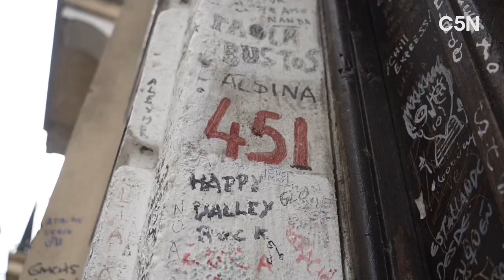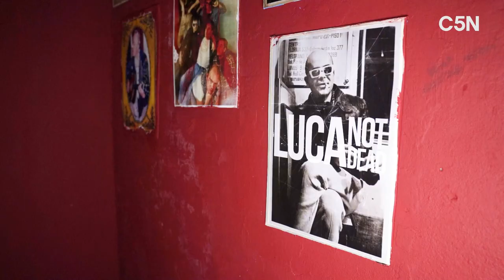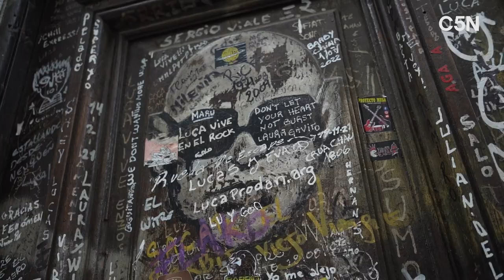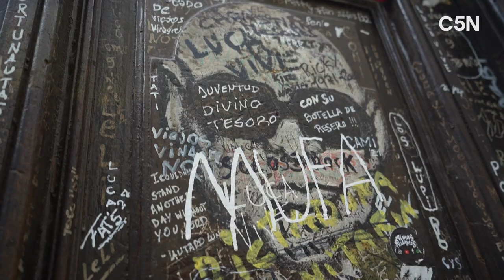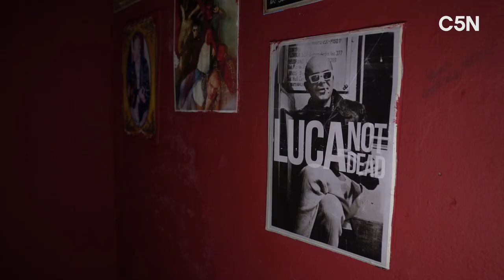CURIOSA BUENOS AIRES: la CASA de LUCA PRODAN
Conocé más sobre uno de los templos del rock nacional, ubicado en el barrio porteño de San Telmo.